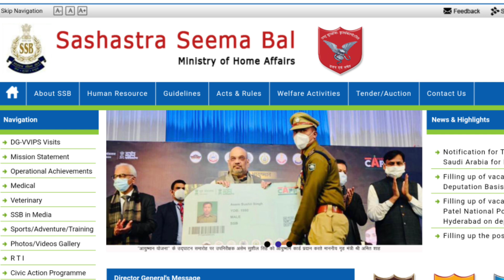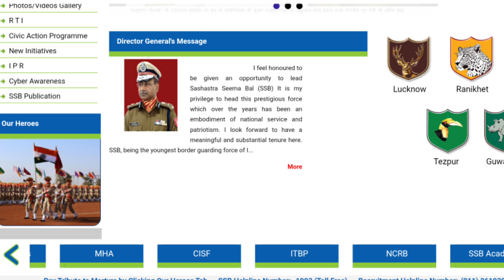ssb tradesman admit card 2021 - ssb tradesman physical date & admit card 2021 New Update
🔥 Welcome Dear Student.. Super Study Official Youtube Channel

👉🏻 ssb tradesman admit card 2021 | ssb tradesman physical date

1. SSB Constable Tradesmen Physical kab se hai
2. SSB Constable Tradesmen Physical kab hoga
3.SSB Constable Tradesmen Physical kb tak hoga
4. SSB Constable Tradesmen Physical Date 2021 , SSB Constable Tradesmen  Physical 2021 Date
5.SSB Constable Tradesmen Admit Card 2021 New Update,SSB Constable Tradesmen Admit Card Kab Aayega ,

👉🏻 Releted # Tags...